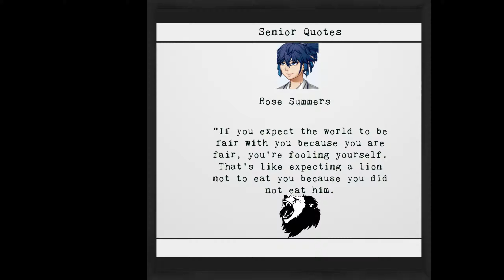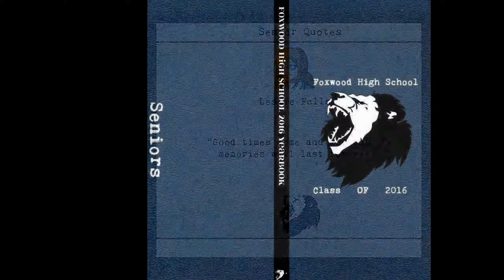RPG Maker School Yearbook (2016)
This is the sneak peek of the yearbook I am making for the game.